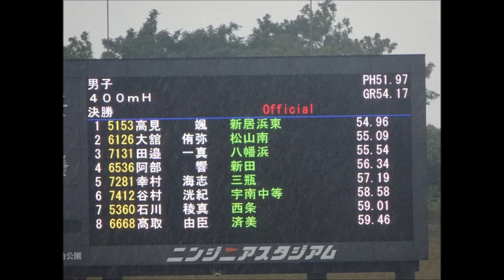愛媛県高校新人大会2017・男子400mハードル決勝、1着：高見颯（新居浜東高）54秒96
1着：高見　颯（新居浜東高）　　54秒96
2着：大舘　侑弥（松山南高）　　55秒09
3着：田邉　一真（八幡浜高）　　55秒54
4着：阿部　響（新田高）　　　　56秒34
5着：幸村　海志（三瓶高）　　　57秒19
6着：谷村　洸紀（宇南中等高）　58秒58
7着：石川　稜真（西条高）　　　59秒01
8着：髙取　由臣（済美高）　　　59秒46